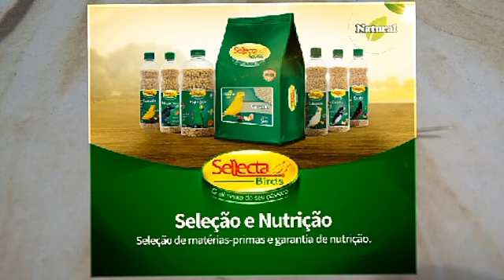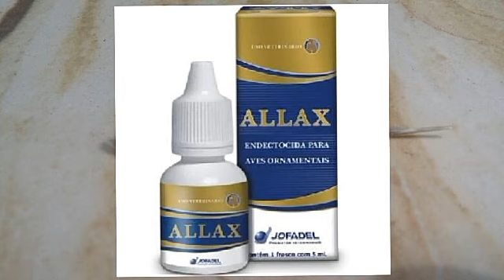muda francesa. ( rabo de peixe )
lembrando também que o seu próprio pássaro pode estar Provocando isso quando ele fica puxando mastigando a sua própria pena,  Principalmente as penas do rabo quando ele começa a fazer isso dá aquela característica de rabo de peixe.